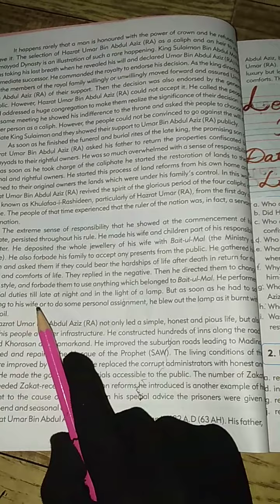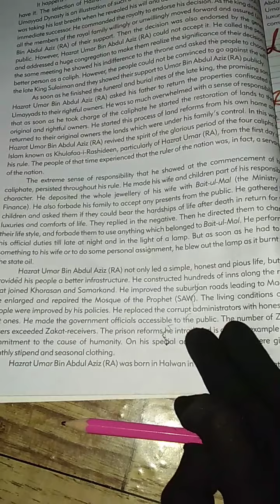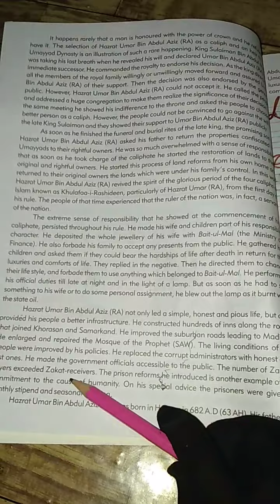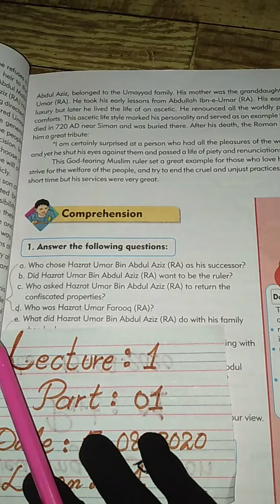Class 8 / English / Week 1 / Day 1,2,3 & 4